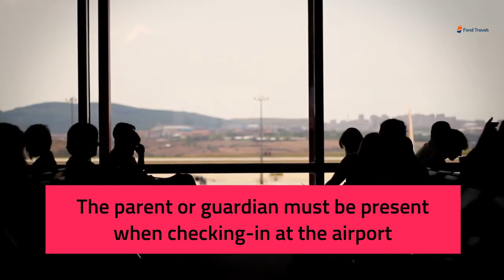Unaccompanied Minor Flight - Children Flying Alone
According to the policy of various airlines, a child who is 6 - 17 years of age and is traveling alone without a guardian is considered an unaccompanied minor or child flying alone. You can pay a fee to many airlines to have your child registered as an unaccompanied minor so they can fly without an adult. In return for that fee, the airline provides the child some additional supervision, assistance getting on and off the plane, escort to any connections, and assistance in the event of irregular operations.

Typically, a parent or guardian will complete the paperwork and obtain the boarding pass at the check-in desk, obtain a gate pass, escort the child through security and then wait at the child’s gate until their plane is in the air. On the other end, at arrival, a designated adult will go through roughly the same process and be waiting at the gate when the plane arrives.

The flight tickets for unaccompanied minors can be booked by the airline after requesting for unaccompanied minor service.

The cost of Unaccompanied Minor Service will vary from airline to airline from $50 to $150 plus taxes each way.

Also Read,